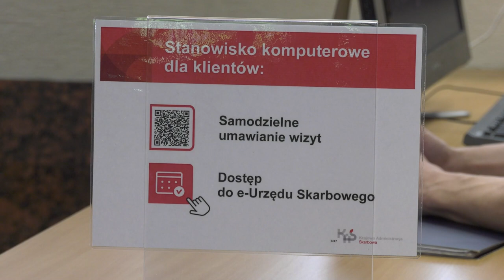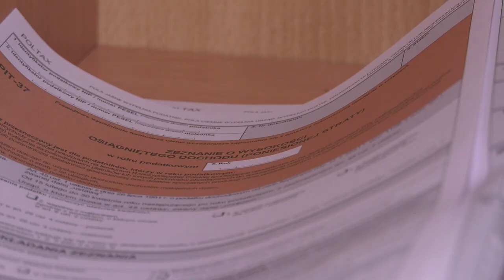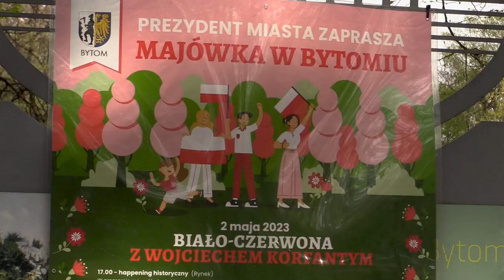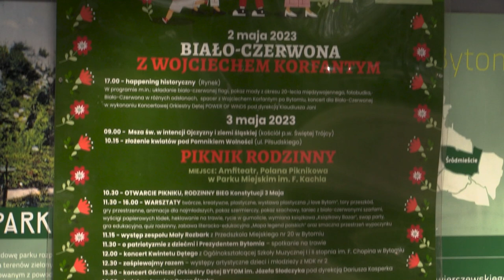TVS SILESIA FLESZ 02.05.2023